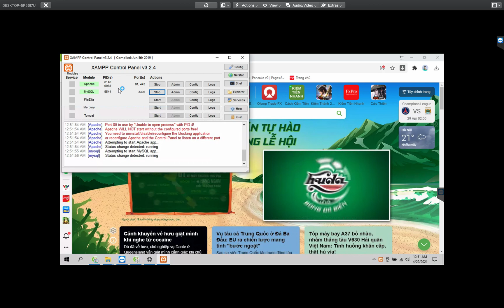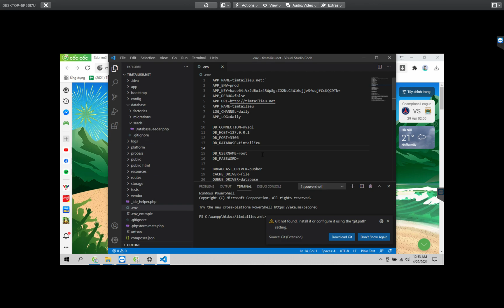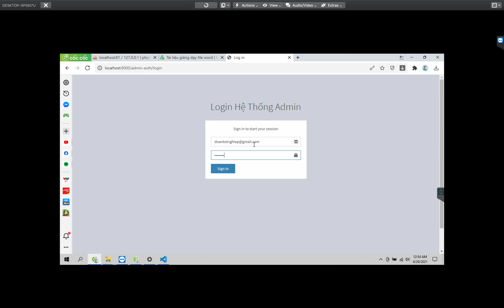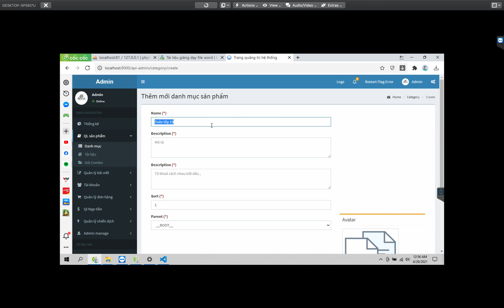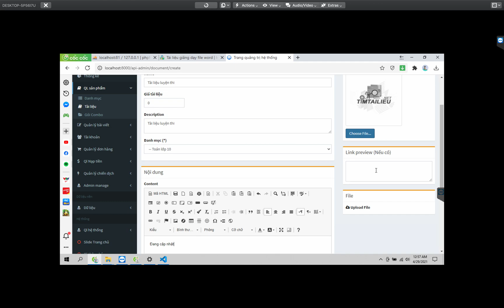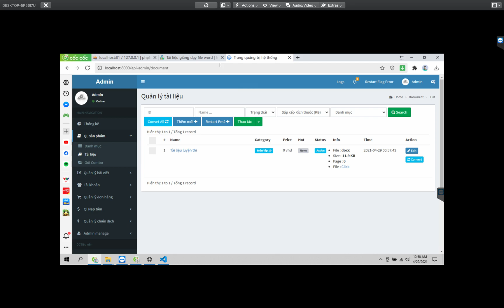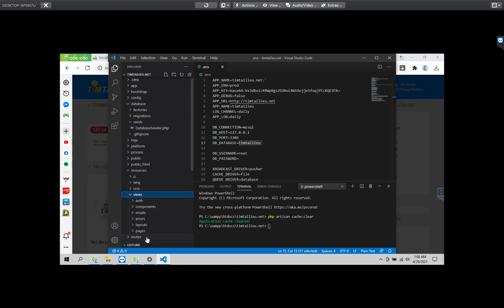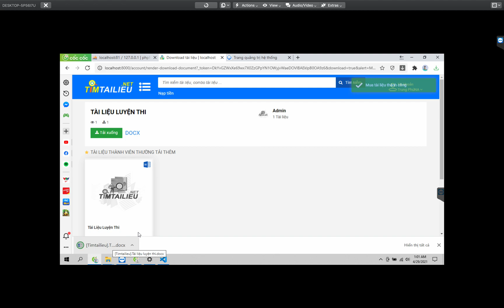Đồ án - Tìm tài liệu - Hướng dẫn chạy